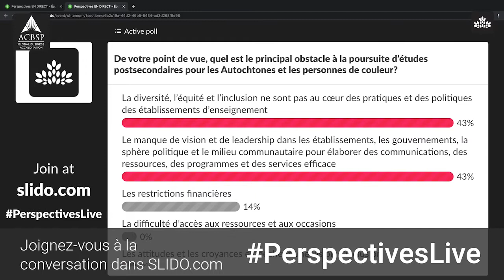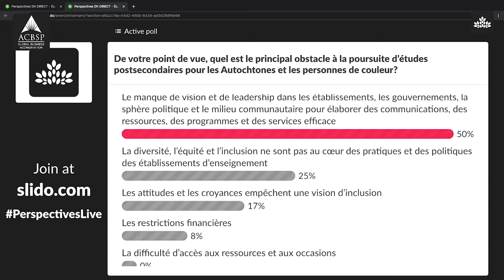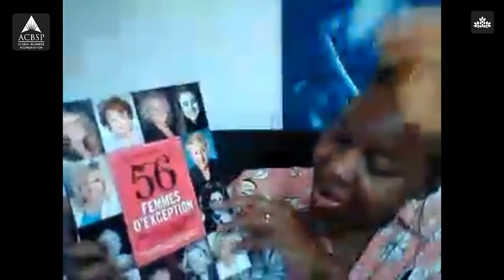Perspectives EN DIRECT - Ép. 5 - Amplifier les voix BIPOC : représentation, visibilité, opportunité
Nos invités:
Francis Kasongo - Directeur général, Collège Mathieu
Habib El-Hage - Directeur, IRIPI, Collège de Maisonneuve
Elsa Mondésir Villefort - Coordonnatrice, Citoyenneté Jeunesse

Dorothy Rhau - PDG, Audace au féminin, Salon international de la femme noire

Alors que les appels à l’action pour la justice sociale font écho autour du monde, d’importantes conversations sur la race, le racisme et les obstacles au succès se poursuivent à plusieurs niveaux partout au pays. Dans les établissements postsecondaires, le défi demeure non seulement d’amplifier les voix des membres de la communauté BIPOC (des personnes autochtones, noires et de couleur), mais aussi de reconcevoir les politiques d’équité, de diversité et d’inclusion afin de mieux soutenir la réussite étudiante à l’intérieur et à l’extérieur du campus.

Quel rôle les établissements postsecondaires doivent-ils jouer pour aborder le racisme systémique au Canada et quels pas peuvent-ils prendre pour passer de la célébration de la diversité à la création de vrais changements?

Nos experts invités parleront de stratégies novatrices pour réduire les obstacles à l’égalité et poseront les questions difficiles qui aident à exposer les biais implicites.